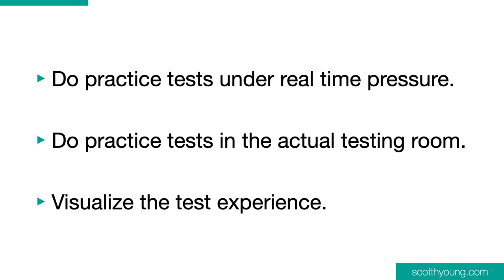How to Approach any Exam with Confidence (Lesson 3)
Welcome to Lesson 3 of the Rapid Learner Course. Hope you enjoy it!

How do you master hard skills in less time? Ace exams easily? Read more books (and actually remember everything you’ve read)?

Rapid Learner is my complete six-week learning course. Building on my learning experiments such as the MIT Challenge and Year Without English and the research I did for my bestselling book, Ultralearning, this course will show you the best possible way to learn anything. Whether you’re a student, professional, or just someone who wants to learn better—Rapid Learner will show you how.

Normally, sessions for Rapid Learners are held once per year. However, those on the waiting list get more frequent opportunities to join. Add your name to the list, and I’ll also send you a free lesson series you can start using right away to learn more effectively.